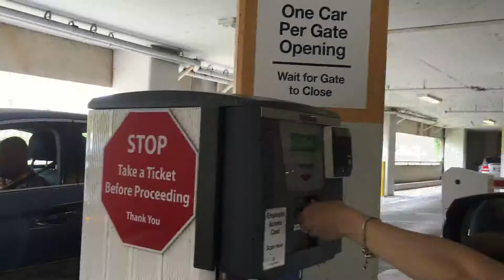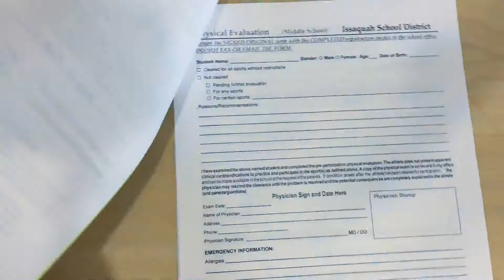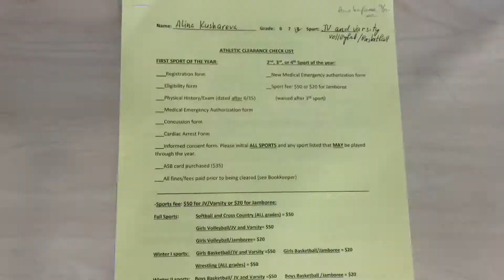Медицинский центр в Америке. Осмотр.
Приглашаю вместе со мной посетить Американский медицинский центр. Мне необходимо получить допуск врача на занятия в волейбольной секции.

Если у вас есть вопросы ко мне, обязательно задавайте! Я буду рада!!!